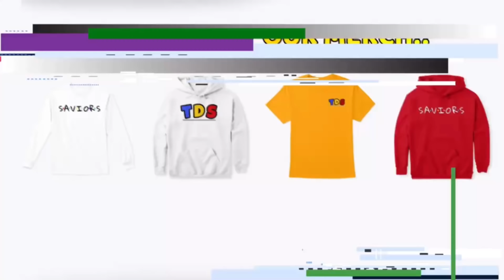LIKE A BOSS #194 Reaction!